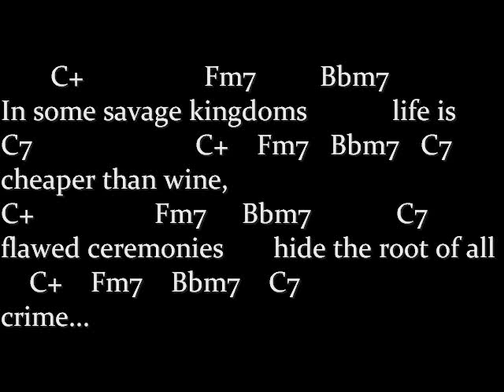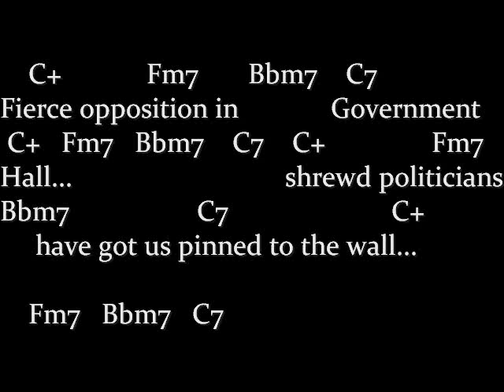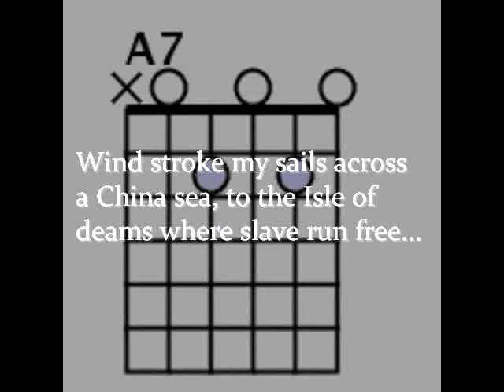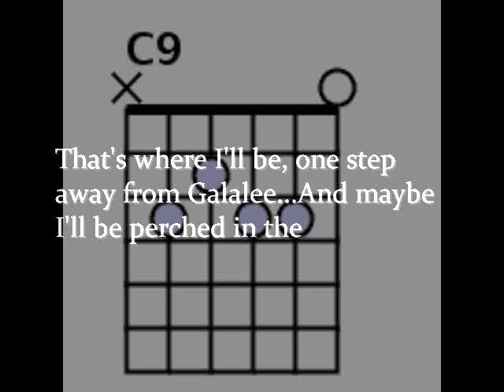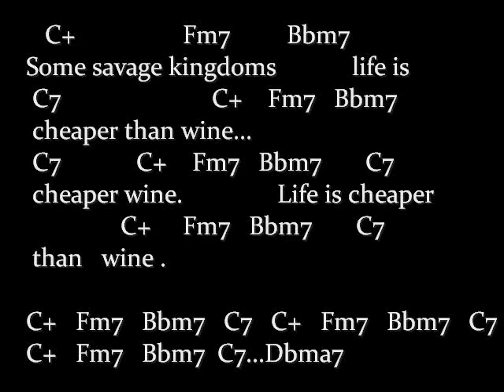In Some Savage Kingdoms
Original song. Exactly what it says...